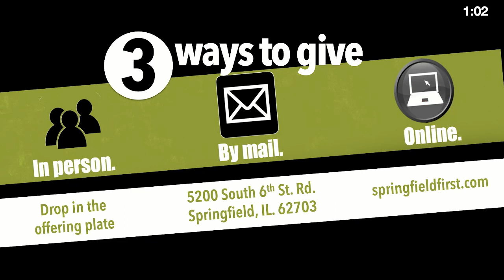November 26, 2023 Attitude of Gratitude: The Power of Thanks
Attitude of Gratitude: The Power of Thanks
Pastor Ben Alexander